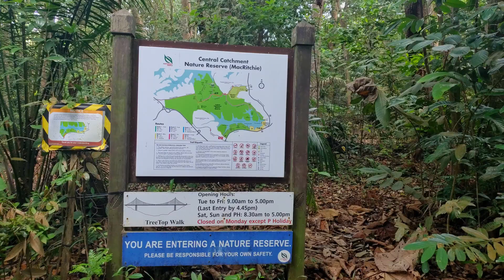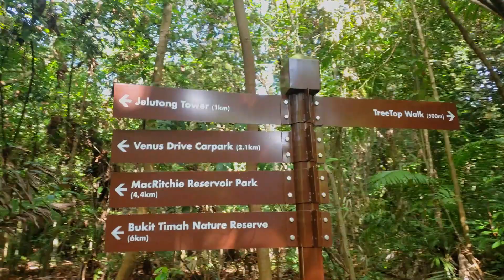MacRitchie Trail and TreeTop Walk: 3 Minutes of Nature's Sights and Sounds | Top Places of Singapore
Enjoy a 3-minute hike on the MacRitchie Trail and TreeTop Walk in Singapore. Take in the natural sounds of the birds and insects while  encountering long-tailed macaques and a monitor lizard along the way.

Filmed: January 2020 - Samsung S10e w/ DJI Osmo Mobile 3
Videographer: Scottie Hulin